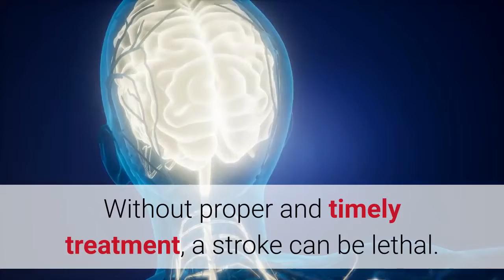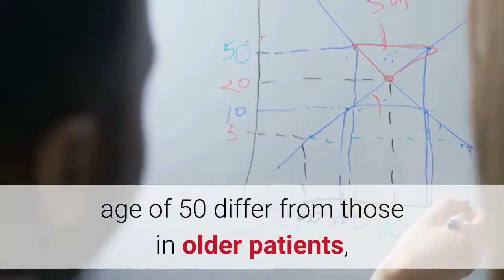How a Stroke Can Happen When You're Young Like Luke Perry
How a stroke can happen when you're young like Luke Perry shows that risk factors for younger people are different from older ones.

Discover stroke prevention strategies and diets that will help to reduce the risk.